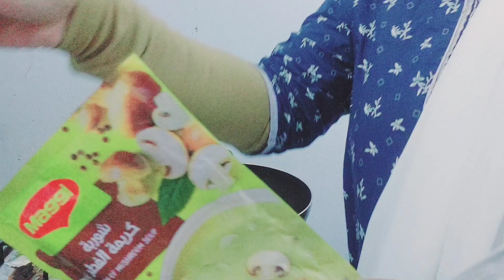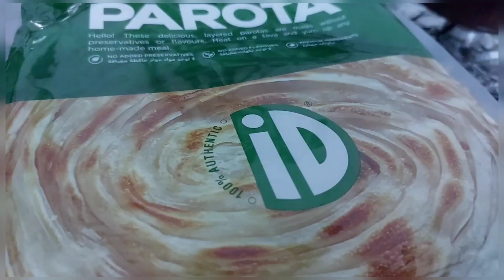🤩ഒമാനിൽ എത്തി |ഒരു day in my life|day in oman |shanushaji vlogs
shanushaji vlogs
shamisown day in my life and vlog
irfanashamsheer
ayeshas kitchen
shameeskitchen
momtastic shamsheera
irfanashamsheer vlog
irfanashamsheer day in my life
family influencer
kl biju bro rithvik family vlogger
trending reaches
trending youtuber